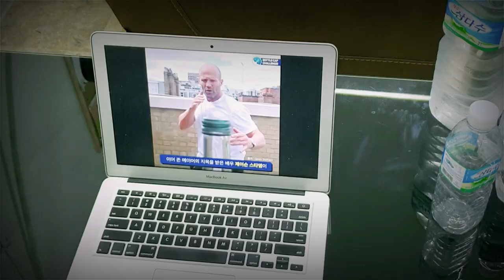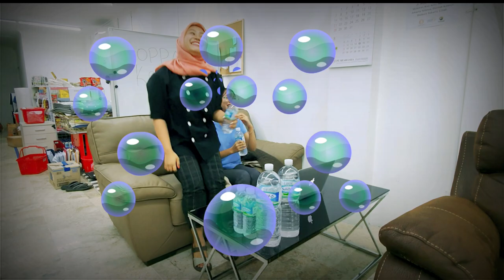Sitkom Oppa Konyol / Bottle Cap Challenge / Komedi Indonesia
Rencananya Mau Ikutin Bottle Cap Challenge Tapi Akhirnya Jadinya Seperti Ini HaHaHa
Ya Sudah Lah Ya Namanya Juga Belajar !!
Tonton Terus Chanel Kita Yaaaaa.